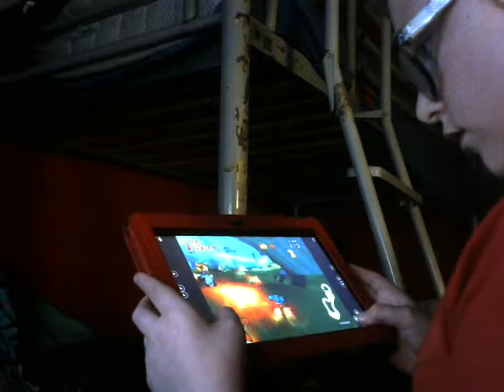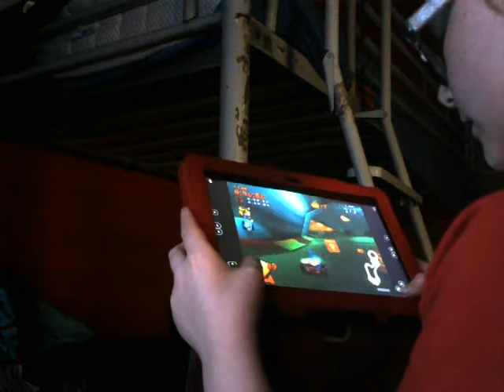CTR final oxide race but with some (ripper roo related) changes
1: the race is in roo's tubes
2: i am riper roo (which is imposible in the campaign)
3: oxide acts like riper roo
4:he gets a mega headstart

I did all this with gameshark

Here was the code to get oxide as P2 80086E86 000F also you can use this for any character! Just replace the last 2 characters with whatether character you want to pe Player 2! Here is a list of chars!

00 Crash Bandicoot01 DR. Neo Cortex02 Tiny Tiger03 CoC0 Bandicoot04 N. Gin05 DingoDile06 Polar07 Pura08 Pinstipe09 Papu Papu0A Ripper Roo0B Komodo Joe0C DR. N. Tropy0D Penta Penguin0E Fake Crash
And here was the roo code  80086E84 000A  same story with the P2 code!

Then I just loaded the roo challenge and your all set to go!

Hey! Thanks for scrolling down this far! As a bonus I will let you have a free code! Ever wanted to play as oxide? Now is your chance! Just be warned his kart is pretty big! Here is the code!  80086E84 000F  WARNING! Oxide tends to crash on some tracks and is not playable on the adventure mode map